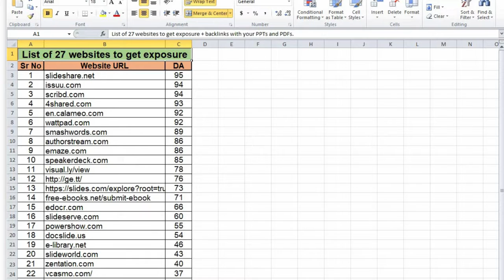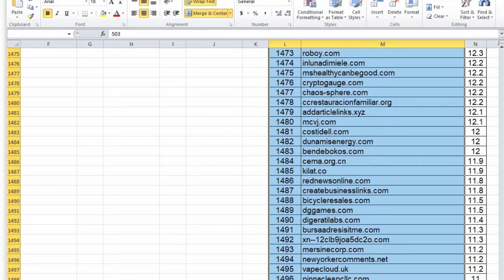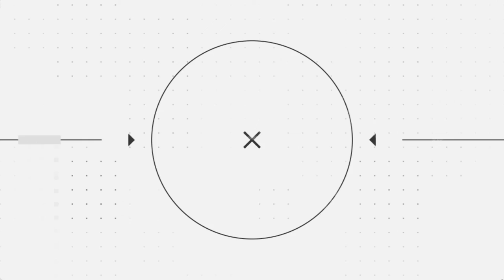free podcast submission site list | Podcast Submission Website | podcast submission sites list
Youtube Backlinks Generator free podcast submission site list | Podcast Submission Website | podcast submission sites list
podcast submission sites list
free podcast submission site list
player fm submit podcast
audio submission sites list
free audio submission sites
apple podcasts
podcast blaster
create a podcast
podcast submission website list
podcast submission website free
podcast submission website template
podcast submission website github
apple podcasts